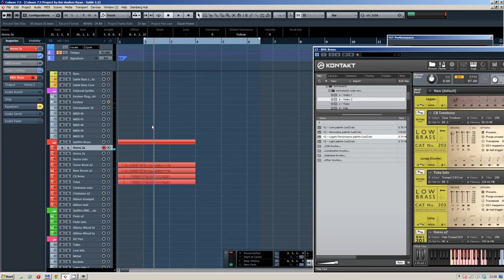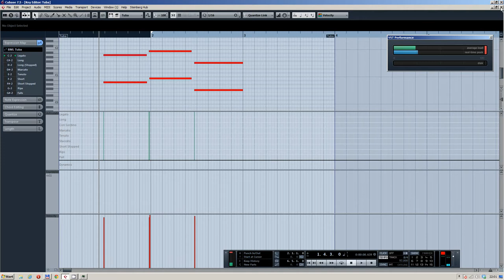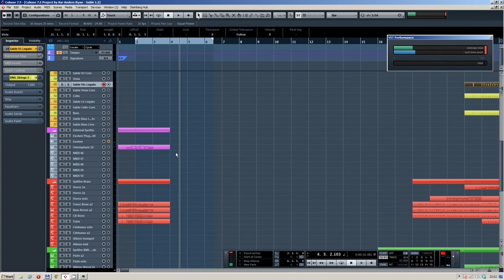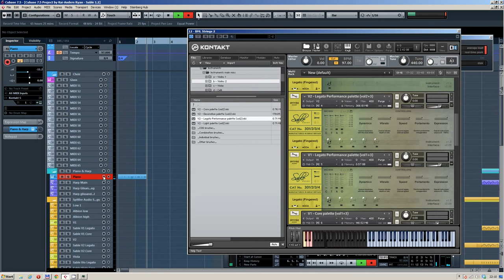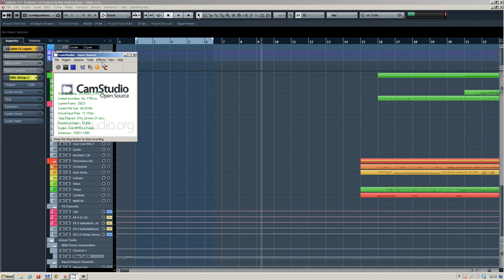BML Sable 1.2 & BML Bones (trombones) (random fun)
I'm doing some random stuff with the Sable 1.2 update and the BML Bones. I think you will recognize some of the melodies.

I'm sorry, but I totally forgot that I did a screen-recording. I kept it anyway!

Best
Ryan